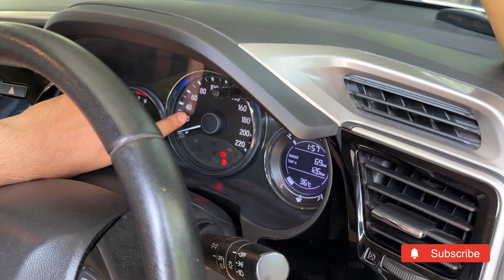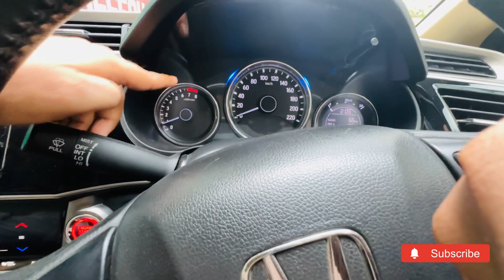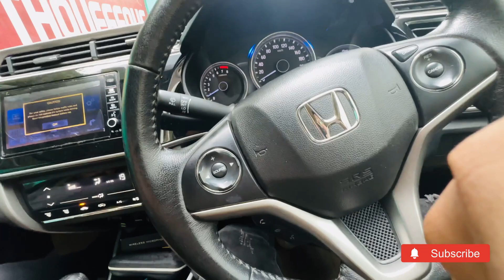💢ഈ ഒരു വിഡിയോ കണ്ടാൽ മതി നിങ്ങളും കാർ ഓടിക്കാൻ പഠിക്കും 🚗Driver easy tips for new drivers👍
ഇനി നിങ്ങളും pro 🚗Driver easy tips for new drivers👍
sajeerbaith vlogs